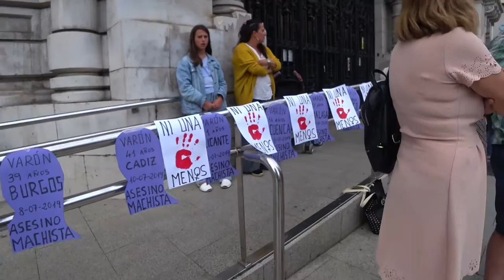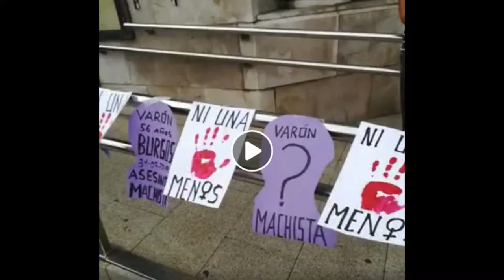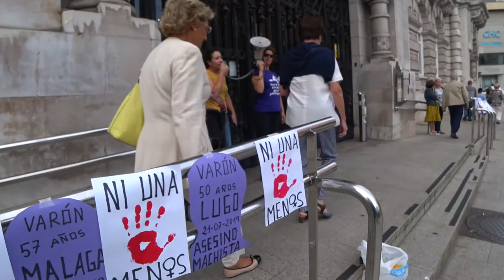190801 Maruchi, asesinada el pasado día 30 de julio. Concentración contra la violencia de género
Asamblea abierta feminista Cantabria
31 de julio a las 10:19 ·
📢 ALERTA FEMINISTA: Esta tarde en la Plaza del Ayuntamiento de Santander a las 19h convocamos concentración para mostrar nuestro rechazo y nuestro dolor ante el último asesinato machista. De ahí caminaremos juntas hasta Delegación de Gobierno.
Exigimos medidas legales que garanticen la protección efectiva de las mujeres ante sus maltratadores. Y que sus agresores sean señalados socialmente. Un maltratador nunca es un buen padre, tampoco es un buen amigo ni un buen compañero en el trabajo... Porque el machismo mata y la lista de mujeres asesinadas en nuestro país asciende a 57 y Maruchi, asesinada el pasado día 30 de julio, ha sido la segunda víctima en nuestra Comunidad Autónoma en lo que va de año. Estas son las cifras de la vergüenza y a todes nos indignan y llenan de rabia.